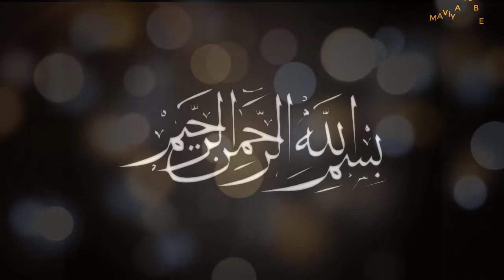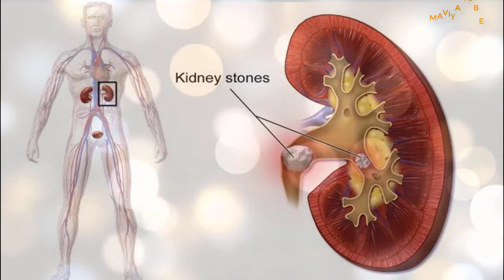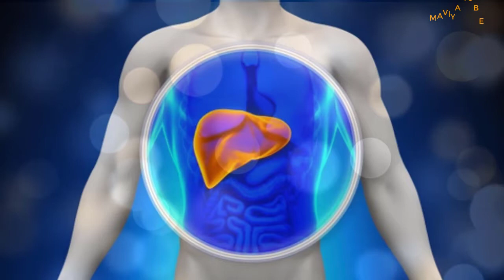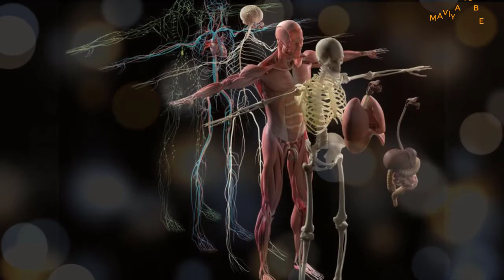Health Benefits Of Sugarcane Juice | Sugarcane for Instant Energy | Urdu HIndi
Video Title : Health Tips: Health Benefits Of Sugarcane Juice | Sugarcane for Instant Energy | Urdu HIndi | Youtube